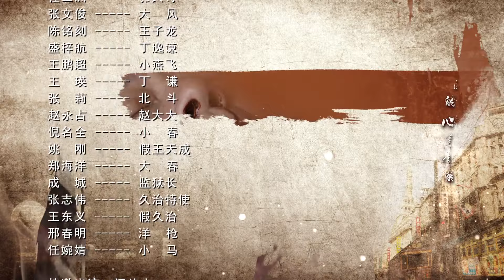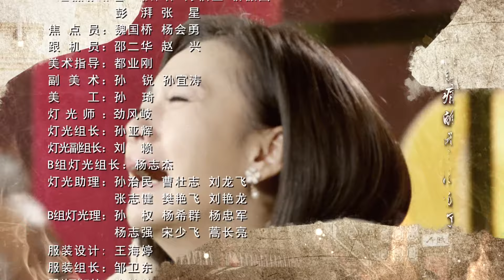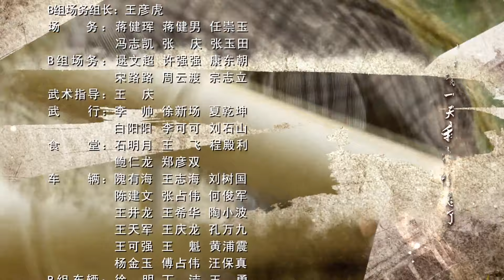【FULL】心如铁 EP56（聂远、舒畅）